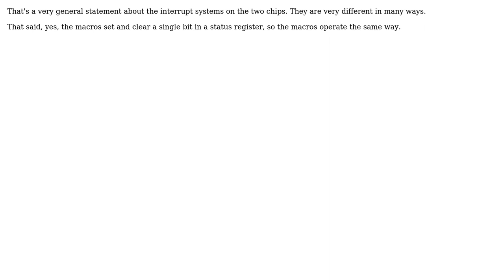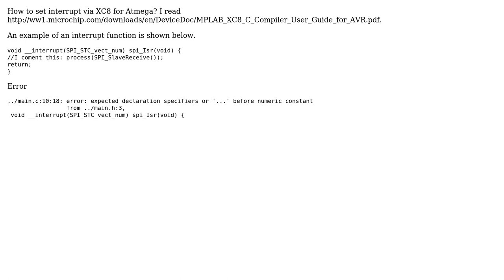In mplab xc8 IDE Is it safe use ei() the same way as the AVR Assembler sei()? (2 Solutions!!)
In mplab xc8 IDE Is it safe use ei() the same way as the AVR Assembler sei()?

With thanks & praise to God, and with thanks to the many people who have made this project possible! | Content (except music & images) licensed under CC BY-SA | Music | Images & others | With thanks to user ? user uncleO user ID10T_ERROR and the Stack Exchange Network Trademarks are property of their respective owners. You are responsible for your own actions.